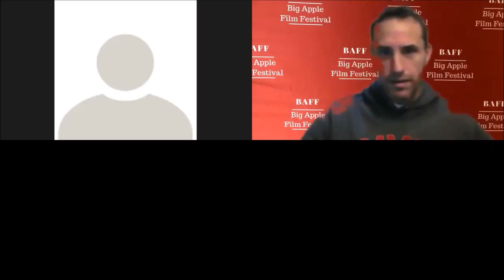The Craft of Screenwriting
Screenplays are the blueprint and lay the groundwork for a successful film. This workshop focuses on the essential elements of a well crafted, engaging and dynamic screenplay. Hosted by JYLLIAN GUNTHER (Emmy Winner) , SPIDER ONE (BAFF award winning screenwriter), and JONATHAN LIPP
(Big Apple Film Festival Festival Founder/Director)

JONATHAN LIPP (Moderator, Big Apple Film Festival Founder/Director)

JYLLIAN GUNTHER is an Emmy-winning writer and director. She has worked extensively across multiple mediums, from theatre to kids television to verité documentary films.

Her first job in television was as a staff writer at Nickelodeon where she created short content for their acclaimed Story Lab and the promo department.

Additional series credits include:
NPR's This American Life; The New Yorker Presents for JigSaw/Amazon; Emmy-winning series' Who Do You Think You Are for NBC and Postcards from Buster for PBS; Six part series, The Last Defense for ABC, One hour documentary, Black Patriots for A&E (also Showunner)

Her first feature documentary, Pull Out, was critically acclaimed and played the festival circuit. Her second documentary, The New Public, aired on PBS, is distributed by Kino Lorber worldwide. Jyllian's screenplay

"Pleased to Meet Me" is a semi-finalist of the Big Apple Film Festival Screenplay Competition.

MICHAEL DAVID CUMMINGS, better known as Spider One, is an American singer, songwriter, record producer, director and screenwriter. Best know in the world of music, he is the founder of the rock band Powerman 5000 and the owner of Megatronic Records. He created the horror/black comedy mockumentary series Death Valley, which aired on MTV. His older brother, Robert Bartleh Cummings, is better known as musician and film director Rob Zombie.

Spider's screenplay "Haverhill" is a winner of the Big Apple Film Festival Screenplay Competition.